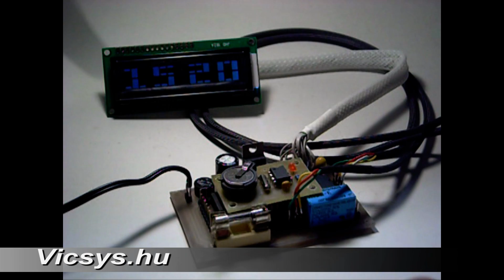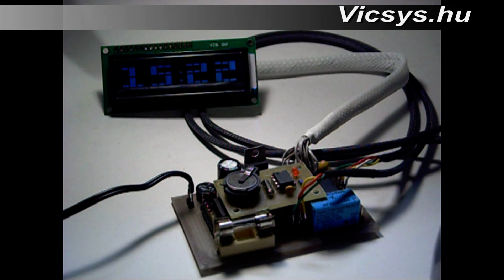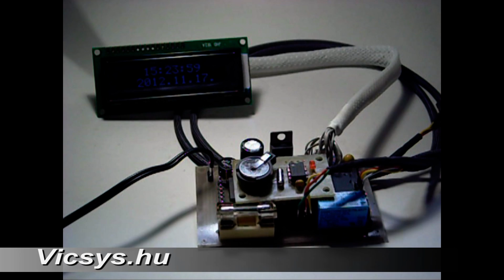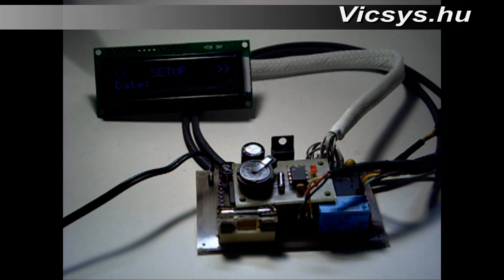RC5 preamp v2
Digital volume control and input selector. (PIC18F452 @20MHz)